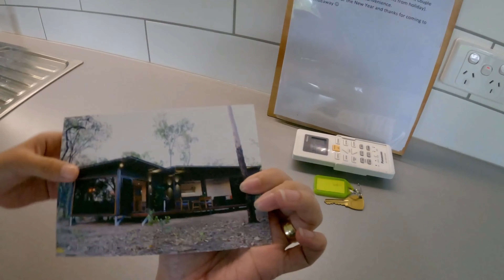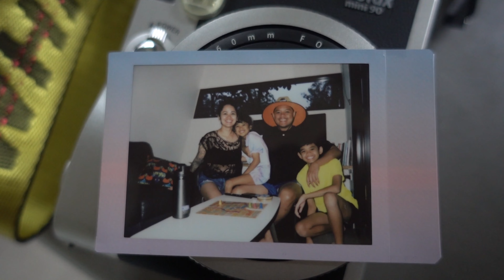Staycation at Hideaway Litchfield